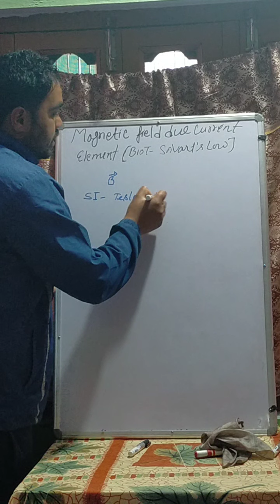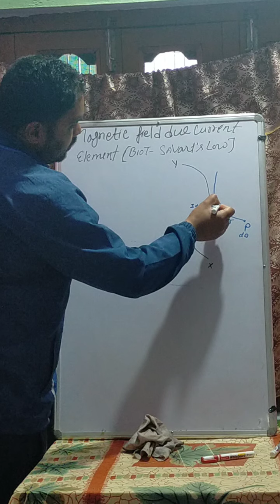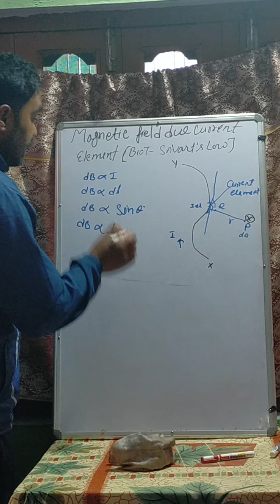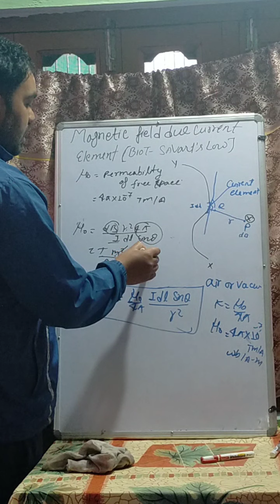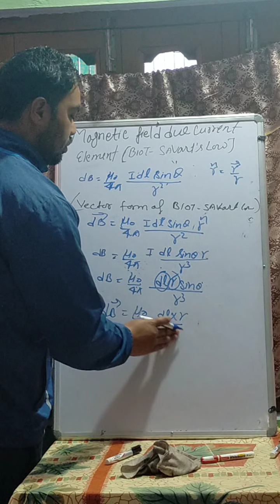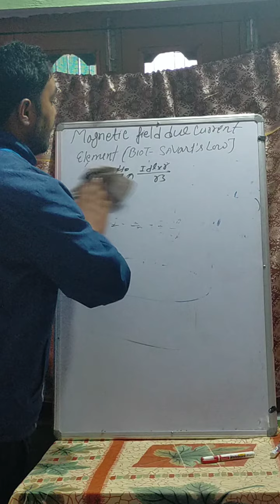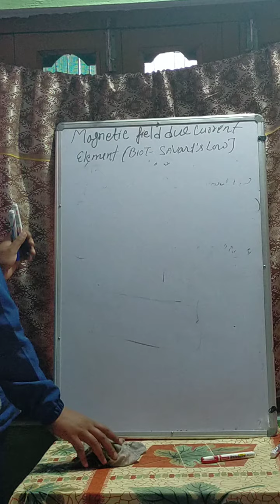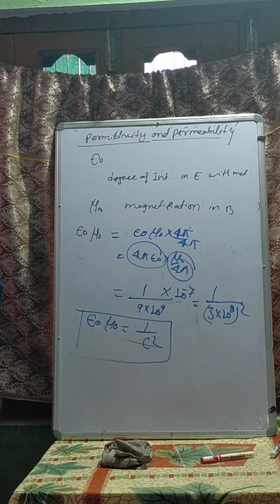Biot savart's low and relation between permittivity and permeability